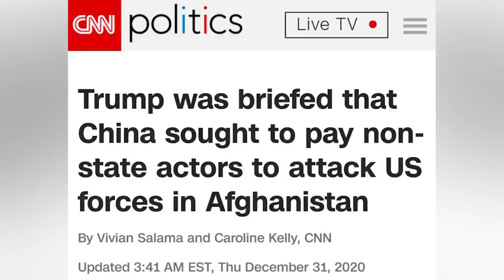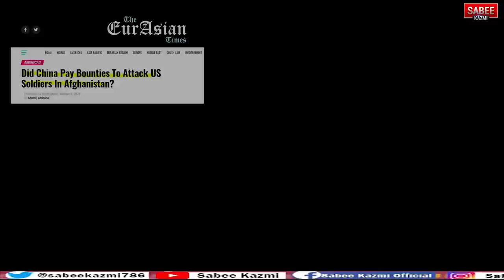Bounty on US Soldiers in Afghanistan| China Denies Indian US Propaganda